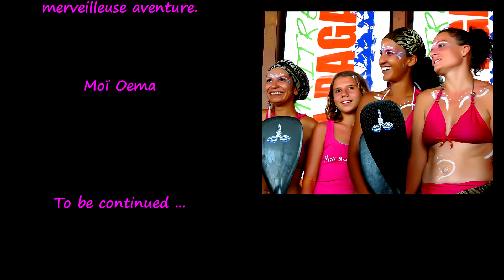Clip Moï Oema 2012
Clip officiel de l'équipe féminine Moï Oema pendant les maîtres de la Pagaie 2012